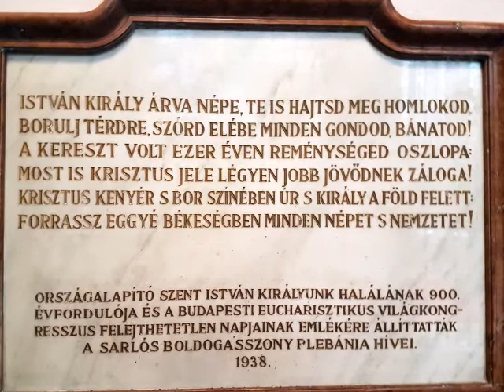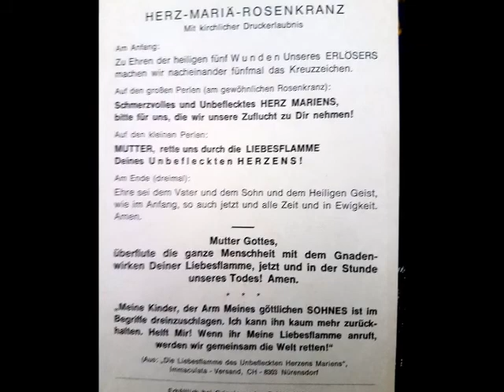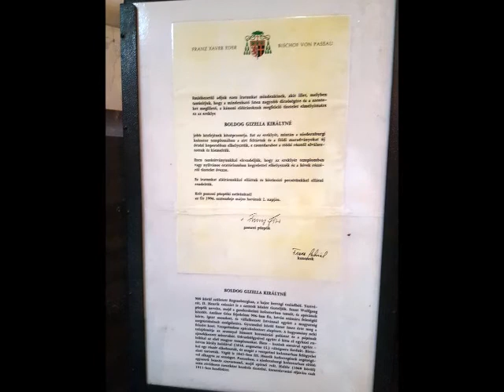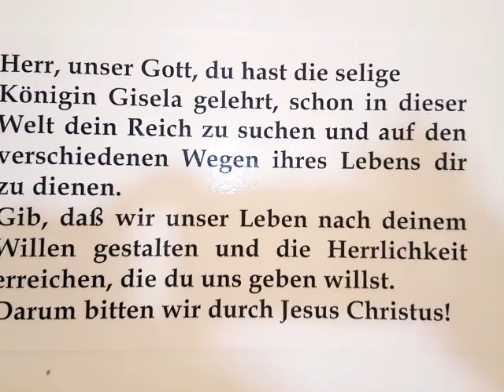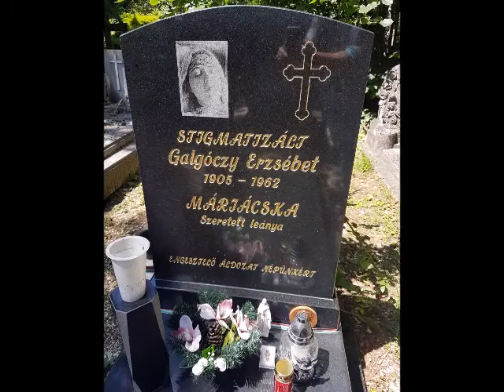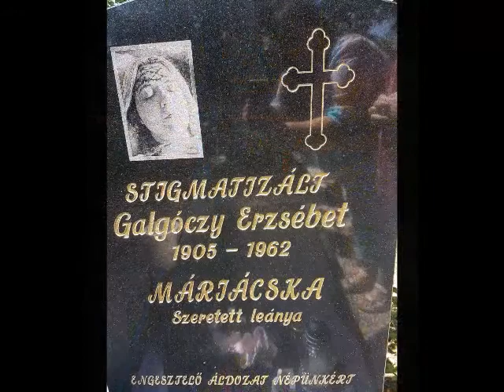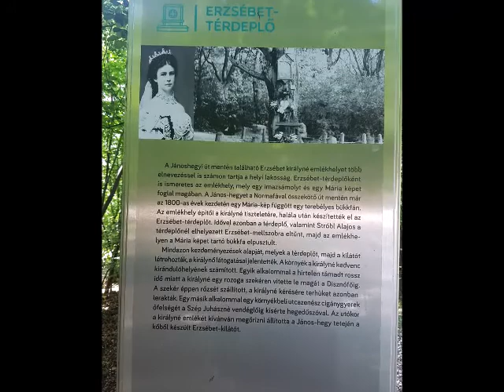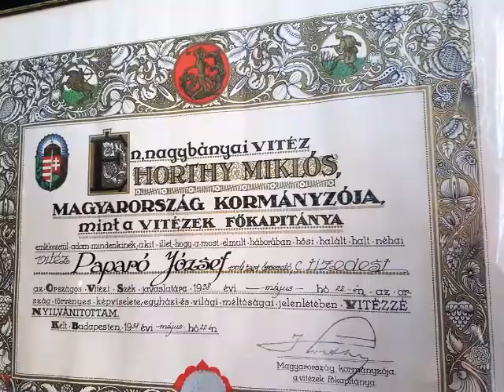Novene zur hl. Mutter Anna.